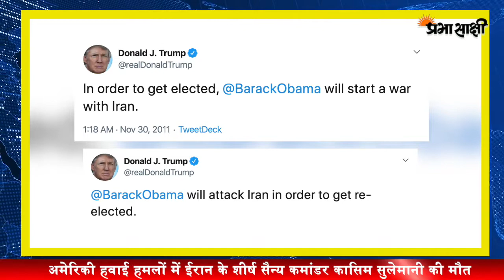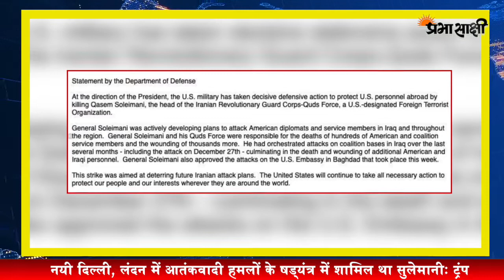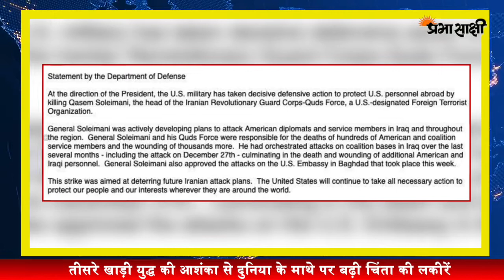Soleimani को क्यों मारा Trump ने, क्या एक और Gulf War झेल पायेगी दुनिया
क्या दुनिया एक और खाड़ी युद्ध की ओर बढ़ रही है ? क्या दुनिया तीसरे विश्व युद्ध के मुहाने पर खड़ी है ? यह सवाल उठ खड़े हुए हैं अमेरिकी हवाई हमलों में ईरान के शीर्ष सैन्य कमांडर कासिम सुलेमानी के मारे जाने से। ईरान के इस्लामिक रिवॉल्यूशनरी गार्ड कॉर्प्स के कुद्स बल के कमांडर सुलेमानी की शुक्रवार को बगदाद में अमेरिकी ड्रोन हमले में मौत हो गई, जिसके बाद क्षेत्र में तनाव बढ़ रहा है। इस हमले का आदेश अमेरिकी राष्ट्रपति डोनाल्ड ट्रंप ने दिया था। ट्रंप ने इस बारे में खुद ट्वीट कर बताया कि जनरल कासिम को क्यों मारा गया। ट्रंप ने कहा कि कासिम ने काफी समय तक हजारों अमेरिकियों की हत्या की या उन्हें बुरी तरह घायल किया। वह कई और अमेरिकियों को जान से मारने की योजना बना रहा था...लेकिन जद में आ ही गया! वह प्रत्यक्ष या अप्रत्यक्ष रूप से लाखों लोगों की हत्या का जिम्मेदार था, जिनमें बड़ी संख्या में वे प्रदर्शनकारी भी शामिल हैं, जिनकी ईरान में ही हत्या कर दी गई।